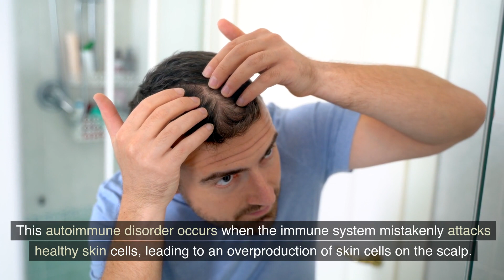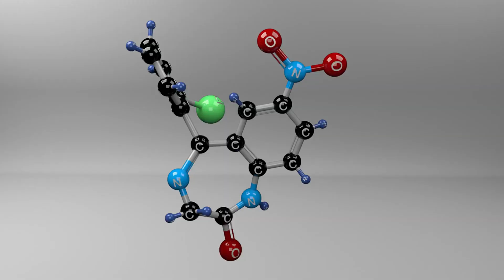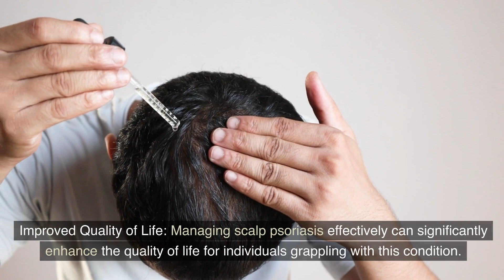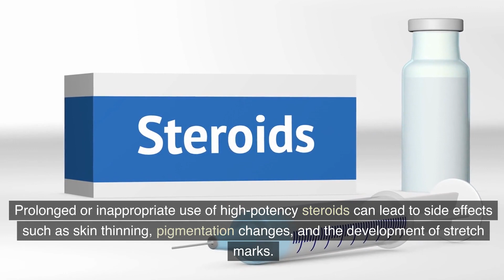Say Goodbye to Scalp Psoriasis with Clobetasol Propionate: A Game-Changer!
Struggling with scalp psoriasis? Clobetasol Propionate is here to save the day! With its targeted treatment and ability to prevent flare-ups, it's a powerful ally in managing this challenging condition.

🌟 Key Topics Covered:

Understanding Scalp Psoriasis
The Role of Clobetasol Propionate
Rapid Relief and Targeted Treatment
Minimizing Flare-ups for Long-Term Control
Improving Quality of Life
👩‍⚕️ Expert Guidance:
Discover the ins and outs of using Clobetasol Propionate safely and effectively under the guidance of healthcare professionals. Find out how this treatment can contribute to a sense of well-being and confidence in your daily life.

🌈 Psoriasis on Youtube:
Our channel is dedicated to providing valuable information to help you navigate the challenges of psoriasis with confidence.

Watch other videos on how to treat psoriasis here.

Other top videos on Psoriasis Treatment